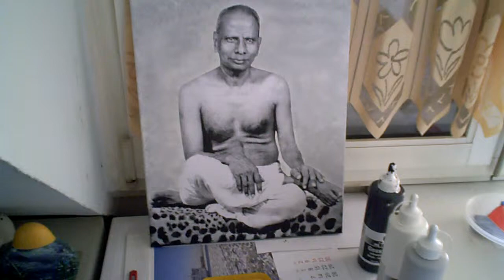Shri Nisargadatta Maharaj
Shri Nisargadatta Maharaj gemalt mit Bob Ross